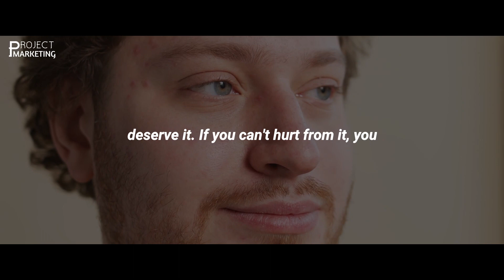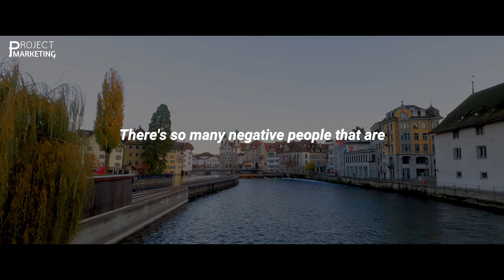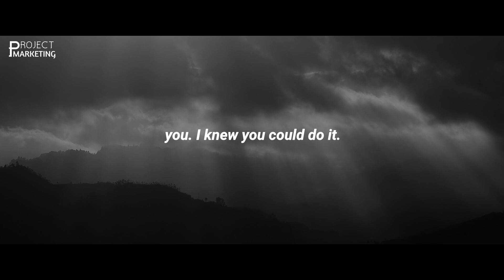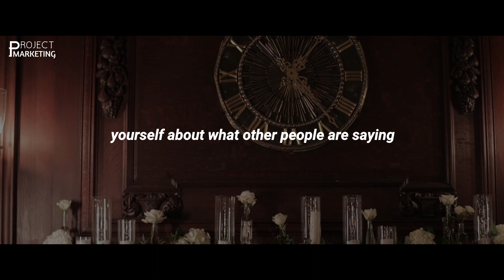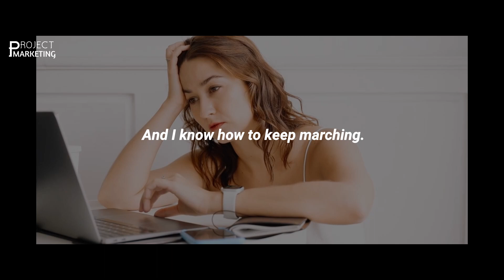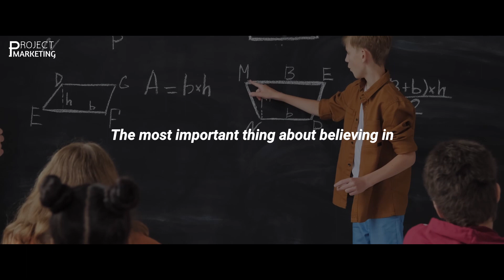Motivational Speech Think About Next 5 Years What You'll Accomplish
Motivational speeches can be a powerful way to inspire people to achieve their goals. They can help people see the potential for success, and provide a sense of hope and guidance as they move forward.

Activate You’r Internal “WEALTH DNA” To Attract Monet To You Effortlessly Starting as Soon As Soon As Today FIND OUT MORE Click The Link For More Info.